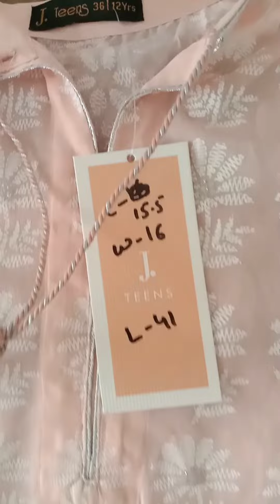j. kurtis dhamaks sale offer 03353466287